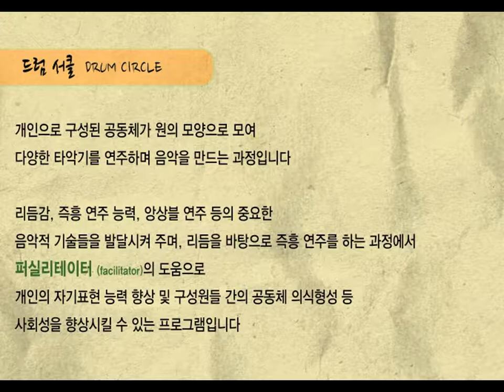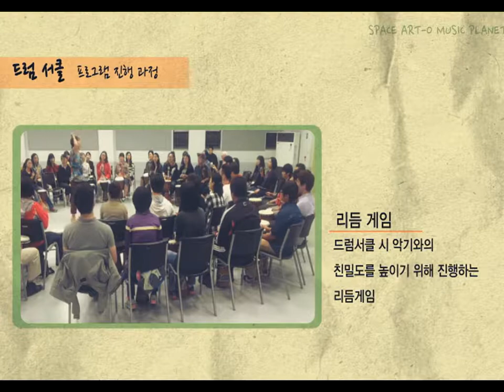Art-O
예술로 사회가 보다 긍정적으로 변화하기를 희망하는 아토 입니다.
ART-O's mission is to creative change through the arts.